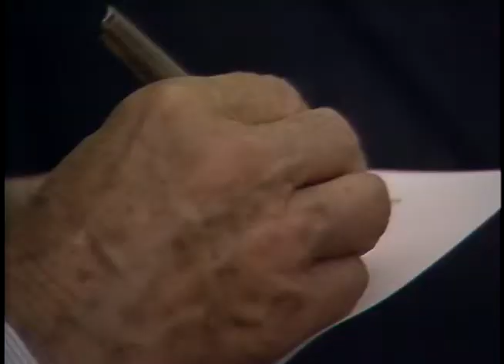President Reagan's Photo Opportunities on August 11-13, 1986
Full Title: President Reagan's Photo Opportunities on August 11-13, 1986. Congressional Meeting in Oval Office, President Reagan Meeting with Secretary Elizabeth Dole and Peter Ueberroth in Oval Office on August 11, 1986, President Reagan Meeting with Congressman Steve Bartlett and Family in Oval Office, President Reagan Meeting with Congressman Bob Badham in Oval Office, President Reagan Meeting with Congressman John Lafalce in Oval Office, President Reagan Meeting with Senator William B. Roth and Bill Martone who Presents Painting of United States Flag in Oval Office, President Reagan Meeting with Congressman Don Ritter in Oval Office, President Reagan Meeting with Senator Paul Trible and America's Junior Miss Lori Jo Smith i n Oval Office on August 13, 1986

Transcript: N/A

Production Date: 8/11-13/1986

Access Restriction(s):Unrestricted
Use Restriction(s):Unrestricted